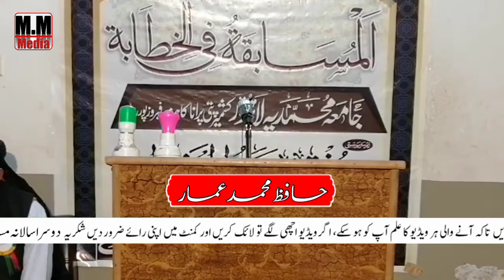Hafiz Muhammad Ammar Jamia Muhammadia Lahore